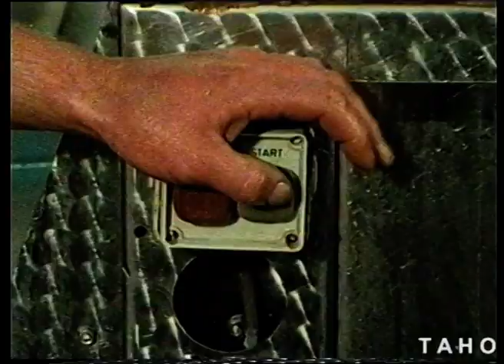Conflict aka Work Safety (1985)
Film about safety in the workplace, contains Vietnam War footage.

Produced for the Dept of Labour and Industry by the Tasmanian Film Corporation.

Tasmanian Archive and Heritage Office: Film – Conflict aka Work Safety – 16mm Eastmancolor Composite Release Print (colour, sound) - 11m 12s - (Reference: AB869/1/645)